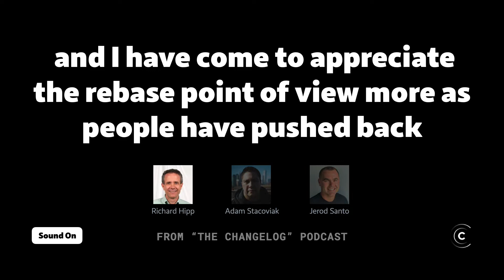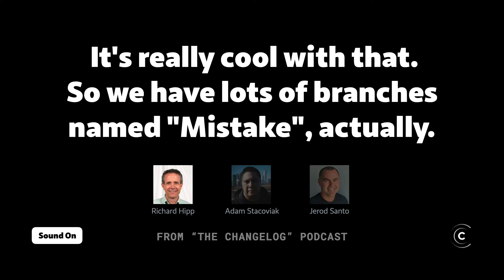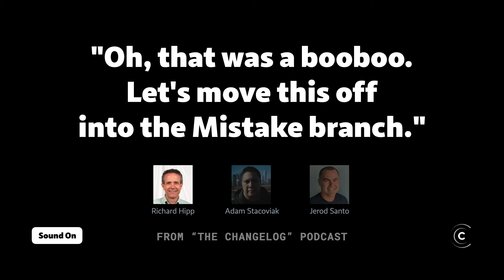Richard Hipp wants you to STOP rebasing your commits